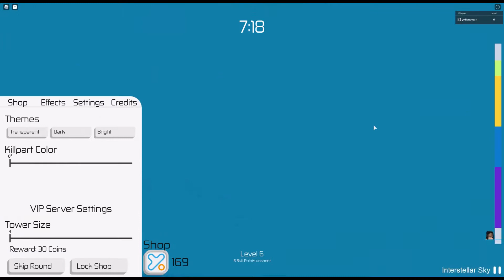Playing tower of hell!!